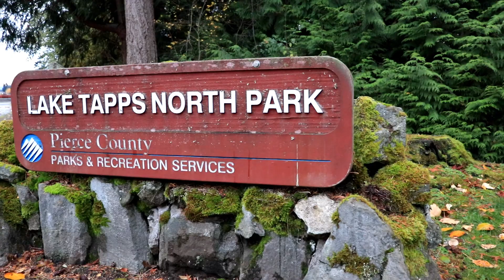WDFW Video Contest 2018 Entry: The Finja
This is my official entry for the WDFW Video Contest.

WDFW (Washington Department of Fish and Wildlife) put out a contest for the month of October 2018. The contest is to a make a video that is related to fishing, hunting, or anything outdoors related.
I have 2 other channels that I film and produce videos for my other hobbies. Check them out!

You can visit the link provided to add your own entry!